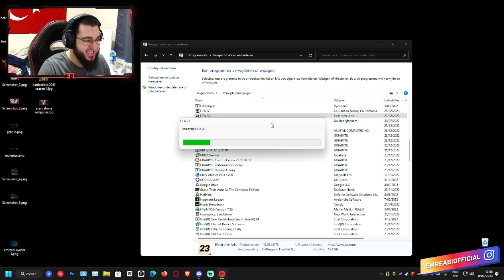HOW TO DELETE FOR FREE FIFA 23!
Watch world record benchmark 200 games rtx 4080

• CPU: INTEL I9 13900KF
• CPU COOLER: ASUS ROG STRIX LC II 360 ARGB
• GPU: NVIDIA GEFORCE RTX 4080 16GB
• RAM: G.SKILL TRIDEN Z 6000MHZ CL30 32GB DDR5
• MOTHERBOARD: GIGABYTE Z790 AERO G
• SSHD: 2TB FIRECUDA
• HDD: 4TB BARRACUDA
• SSD: 1000GB SAMSUNG 860 EVO
• SSD: 500GB SAMSUNG 970 EVO NVMe M.2
• SSD: 1000GB SAMSUNG 970 EVO NVMe M.2
• PSU: 1000 WATT 80GOLD COOLER MASTER
• CASE: BE QUIET! DARK BASE PRO 900 REV.2

• MONITOR 1: LG UltraGear 27GN750 240HZ
G-Sync
• MONITOR 2: LG 24GM79G 144HZ
• MONITOR 3: LG Ips 27MP59G 75HZ
• HEADSET: Logitech G PRO X Wireless Lightspeed
• MICROPHONE: Elgato Wave 3
• KEYBOARD: Logitech G915 Lightspeed
• MOUSE: Logitech G Pro X Superlight
• CAM: Logitech C920
• ELGATO: Stream Deck